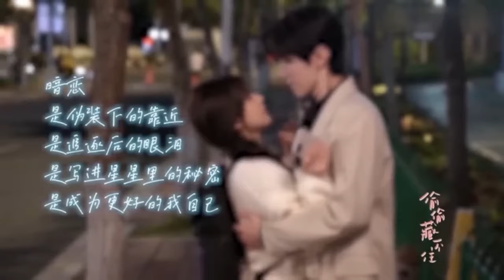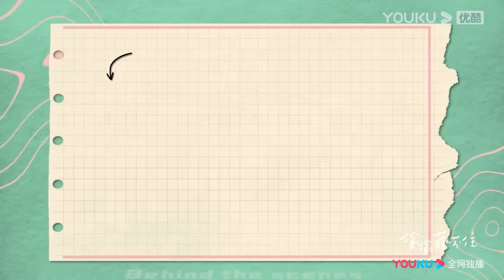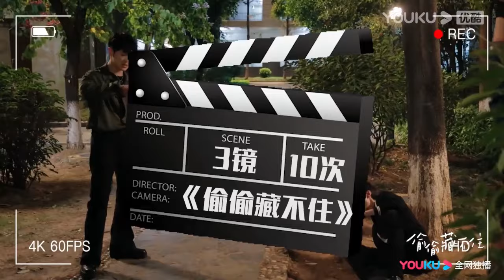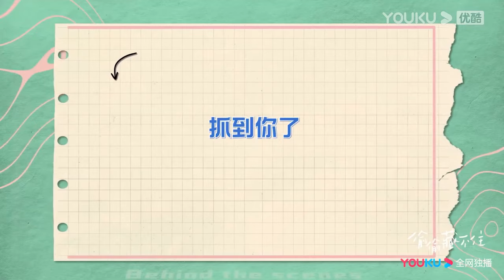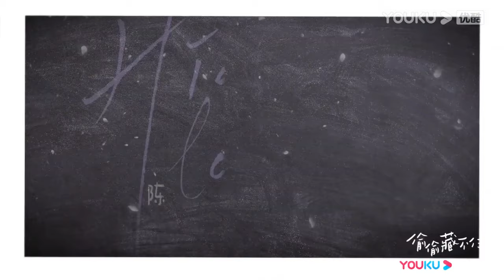【花絮】趙露思被男二發火嚇到，立馬躲在陳哲遠身後，他下意識伸手護住！【偷偷藏不住Hidden Love】赵露思